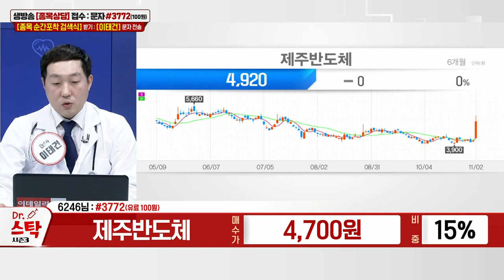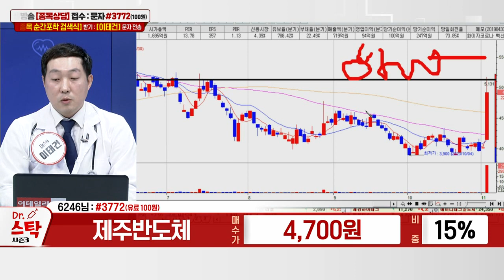제주반도체(080220)_이태건 전문가_종목 상담 (20231102)